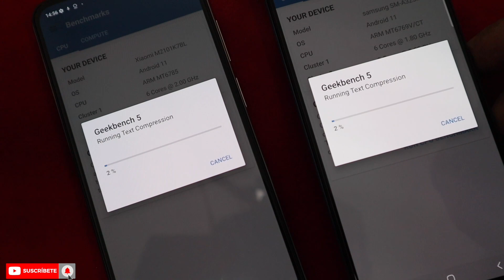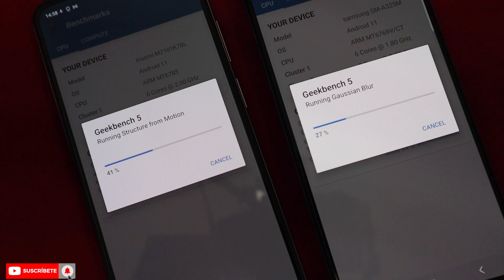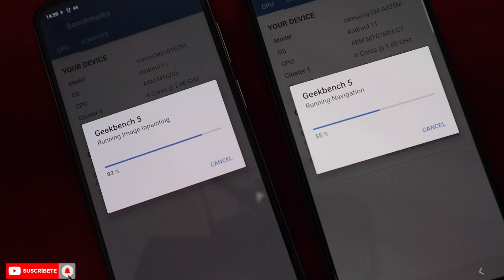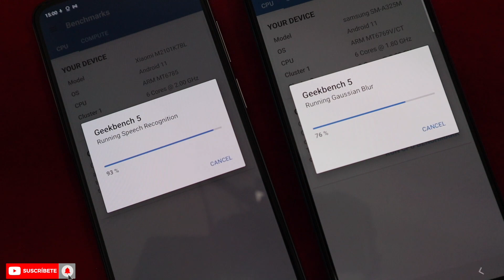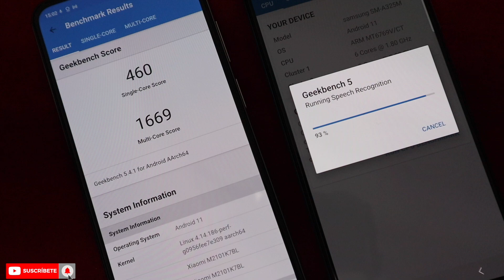Xiaomi redmi note 10s vs Samsung Galaxy a32 [ full comparación ] test de potencia